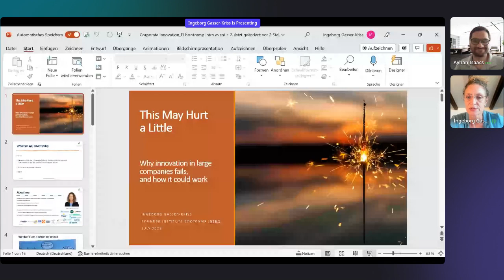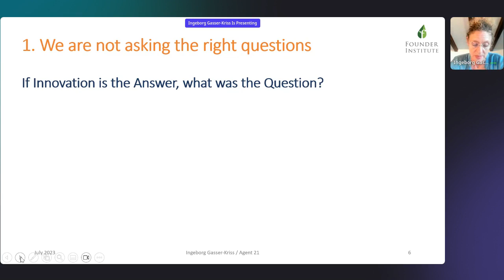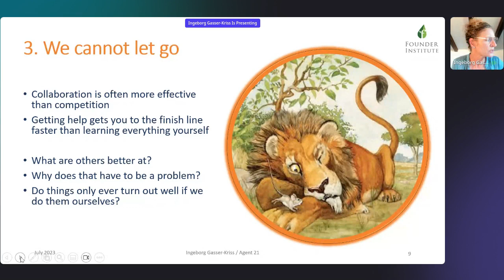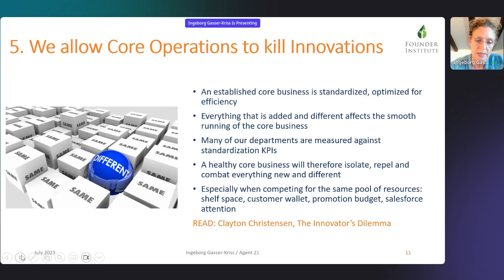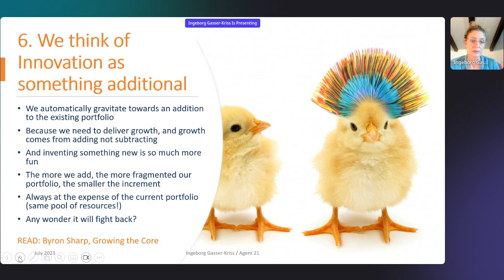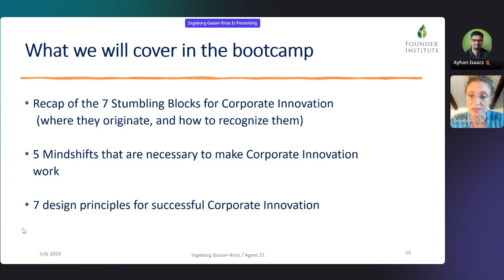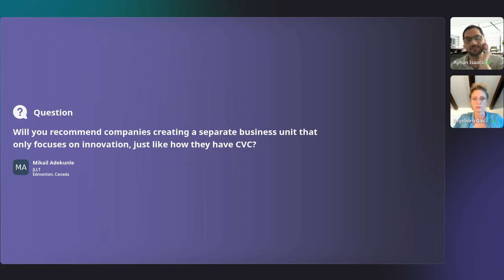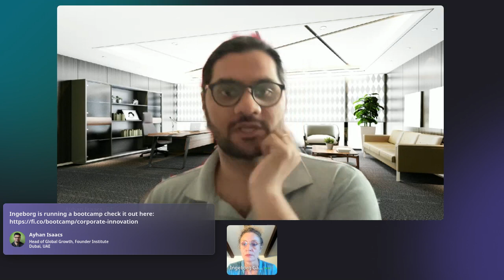Ingeborg Gasser-Kriss: 7 Reasons Why Corporate Innovation Fails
Are you interested in learning about corporate innovation? Our guest speaker, Ingeborg Gasser-Kriss, has led corporate innovation at Mondelez International, bringing over 25 years of experience in the field.

Chapters:
00:00 Introduction to Ingeborg & the webinar
06:40 7 Reasons Why Corporate Innovation Fails
08:25 Reason 1: You're not asking the right questions
12:23 Reason 2: You know too much
14:40 Reason 3: You cannot let go
17:30 Reason 4: You want fewer, bigger, better
21:00 Reason 5: You allow core operations to kill innovation
24:40 Reason 6: You think of innovation as something additional
28:35 Reason 7: You use the wrong set of KPIs
36:50 Q&A

If you want to learn more about launching a successful corporate innovation program, join our upcoming Corporate Innovation Bootcamp

This course will be led by Ingeborg and is 5 hours long (split over two days). She will cover core innovation principles in detail and advise on the roadblocks ahead. We highly recommend signing up if you are looking to revise or kickstart your innovation strategy.